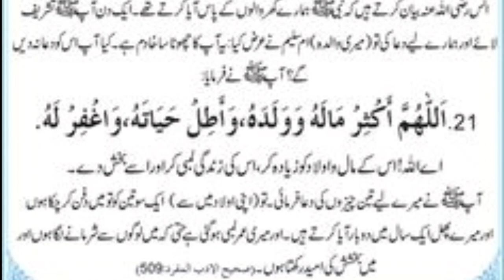Dua for lon life of childs | Powerful dua | daily dua